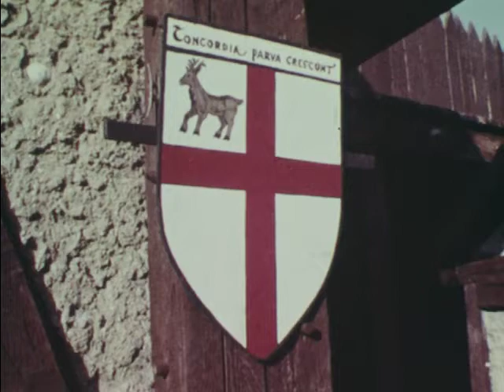Folk Traditions: Hand-Me-Downs (1970s)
About how folk traditions - storytelling, music and crafts - talk about our cultural history.